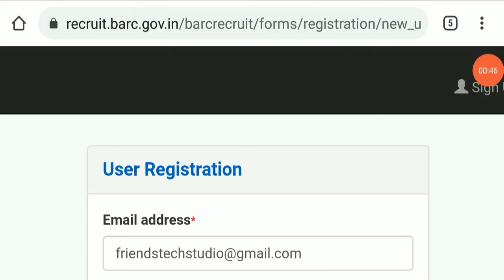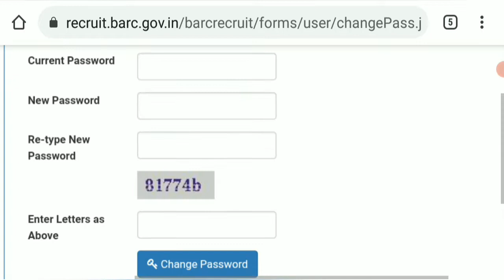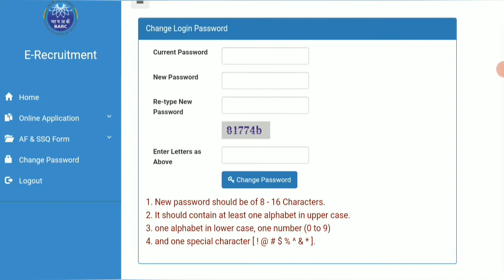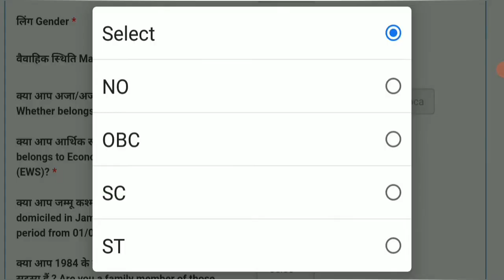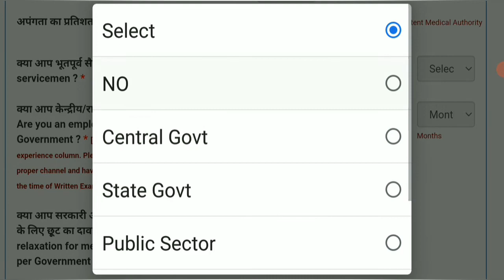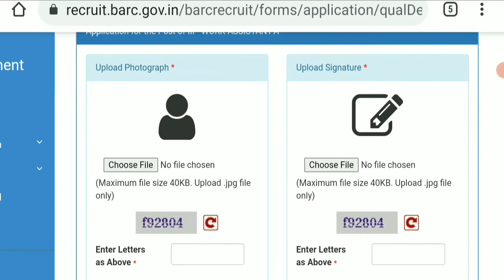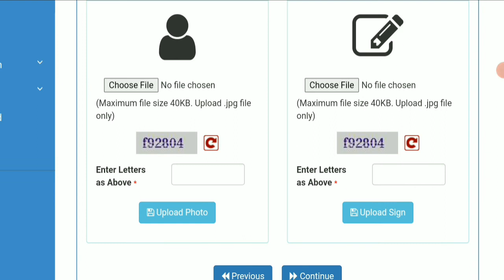BARC nrb Recruiment 2022 apply online 2022 | how to apply barc work assistant online from 2022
BARC NRB Driver & Work Assistant Recruitment 2022 | BARC NRB: 89 Driver & Work Assistant Posts 2022 | BARC NRB Driver & Work Assistant Job Notification 2022 | BARC NRB Driver & Work Assistant 2022 Online Application @ BARC NRB invites Online applications for recruitment of 89 Stenographer (Grade III), Driver (Ordinary Grade), Work Assistant-A Posts. This online facility will be available in the Official from 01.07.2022 to 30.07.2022.